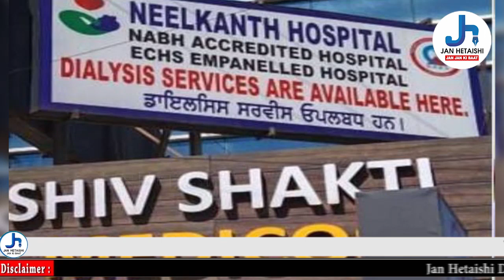ऑक्सीजन की कमी से मरीजों की मौत के मामले में जांच जारी